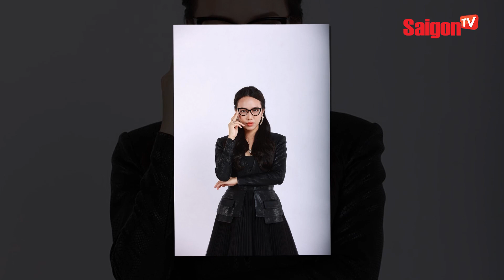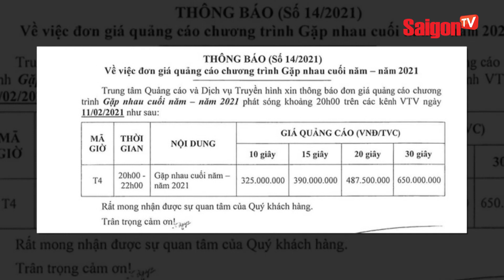Spoil nhanh về 'Táo quân tiền truyện 2021' trước giờ lên sóng, lộ 'BẢNG GIÁ' quảng cáo 'KHỦNG'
Phiên bản Táo quân tiền truyện 2021 quy tụ dàn nghệ sĩ hài đình đám và quen thuộc: Xuân Bắc, Công Lý, Tự Long, Vân Dung và những gương mặt mới, dự báo sẽ gây bão khi xuất hiện như: 1977 Vlog, Diệu Nhi…